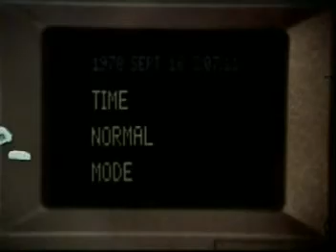The Time Machine '78 "Neil Perry time travels to 1871" Part 2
From The Time Machine 1978 made for TV movie. "Neil Perry escapes the jail of a 19th Century Sheriff and tries to get back to his time machine and the 20th Century." Starring John Beck.